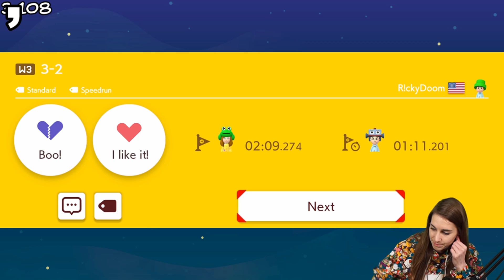Super DOOM World! SW005 // Super Mario Maker 2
Super R!ckyDoom World contains 15 levels in 3 worlds!

The latest update to Super Mario Maker 2 brings a bunch of new course elements, new costumes, and the brand new WORLD MAKER!
I had a lot of fun checking out the new update, and look forward to playing more!